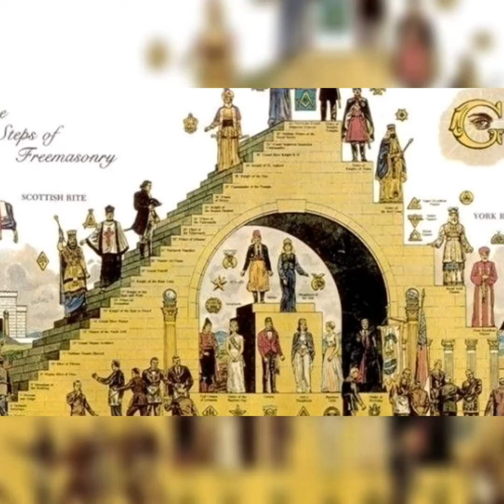MOTSART, MARK TVEN, VASHINGTON, OTA TURK!!! MASONLARNING ENG MASHHURLARI BILAN TANISHING.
Video yoqqan bo'lgan bo'lsa LIKE, yoqmagan bo'lsa DISLIKE bosish esingizdan chiqmasin qadrdonlarim🤩🤩🤩. Shunchaki chiqib ketmang munosabatingizni albatta bildiring🙏🙏🙏. Sizning fikringiz juda muhim❗❗❗